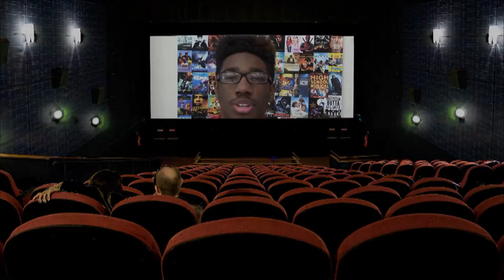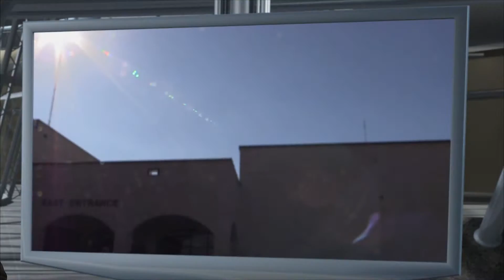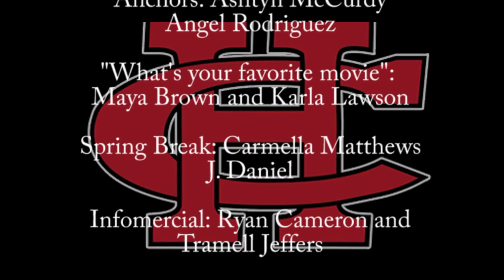LonghornTV P3 03 11 16